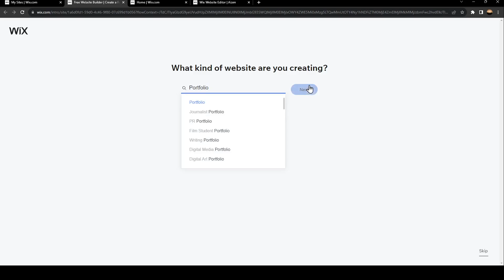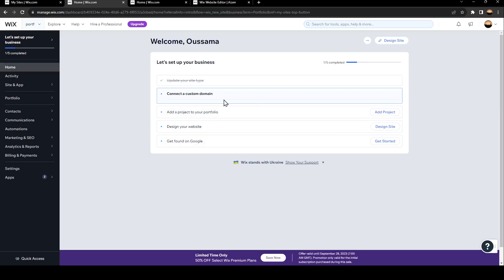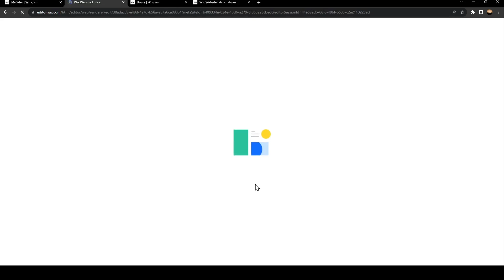How To Make A Portfolio Wix Tutorial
Today we talk about make a portfolio wix,how to make a portfolio,how to make a portfolio website,how to create a portfolio,how to make a portfolio with wix